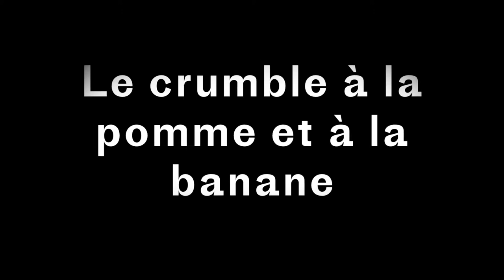Recette du crumble à la pomme et à la banane avec Victoria / Receta de crumble de manzana y plátano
Savez-vous comment faire un Crumble à la pomme et à la banane ? ¿Sabes cómo hacer un crumble de manzana y plátano?
¡Aprende con nuestra chef del día Victoria!

Ingredientes
100g de farine / harina
100g de sucre / azúcar
100g de beurre / mantequilla
4 pommes / manzanas
4 bananes / plátanos
Cannelle / canela